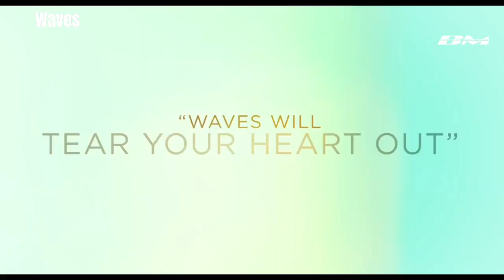Top 5 Worth Watching Movies from 2019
Top worth must you should watch see movies films thriller drama action war comedy sci-fi suspense mystery psychological